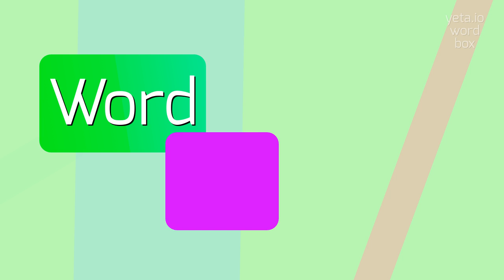How to say "reinauguration"! (High Quality Voices)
Watch in this video how to say and pronounce "reinauguration"!